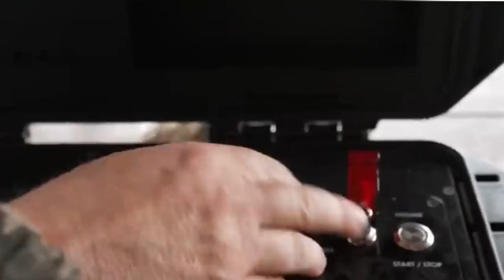Секрети українських морських дронів. Чому вони стануть причиною поразки росії?